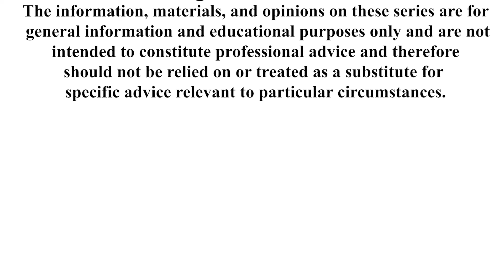Judge Asked Me, "Seetoh, Does These 2 Brands Remind You Of One Another?" KF Seetoh, IP Series Ep.10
"The Judge Asked Me In Court, "Seetoh, Does These 2 Brands Remind You Of One Another?"
IP Talk With K.F Seetoh, Founder, Makansutra - IP Series - Episode 10

Learn from K.F. Seetoh's experiences on how the most basic Intellectual Property Protection can prevent your brand from being copied and sold on the cheap...

We invite you for a complimentary consultation (no-obligation) with an IP Expert from Harry Elias Partnership (HEP), a leader in IP Consultancy & our Brands For Good Sponsor.